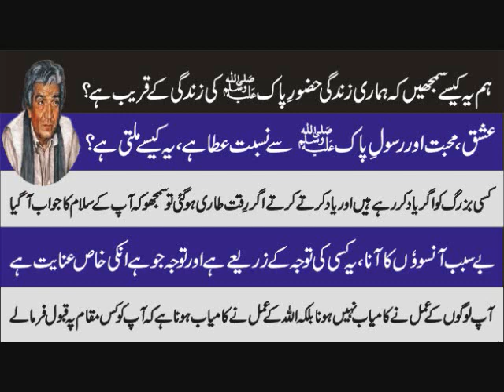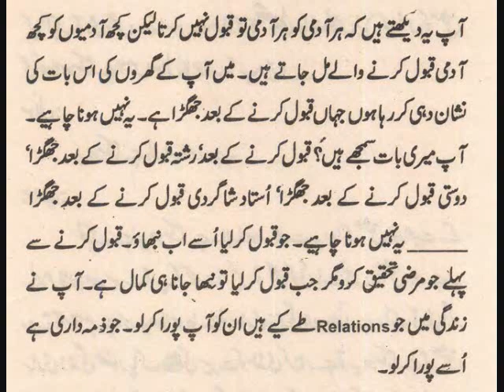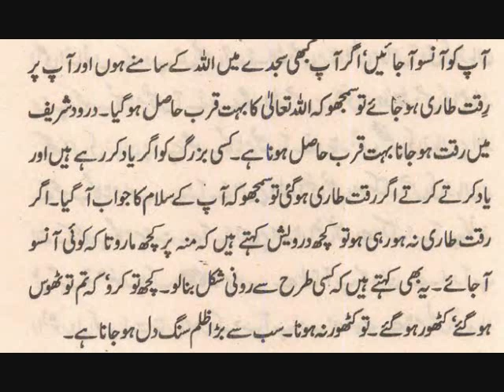Yeh Ishq Rooh Ka Muqam Ha Aur Ye Atta Ho Jai To Zindagi Ban Jati Ha درود شریف کا جواب کب آتا ہے؟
Ishq Jo Ha Yeh Rooh Ka Muqam Hai Aur Ye Atta Ho Jai To Zindagi Ban Jati Ha  درود شریف کا جواب کب آتا ہے؟